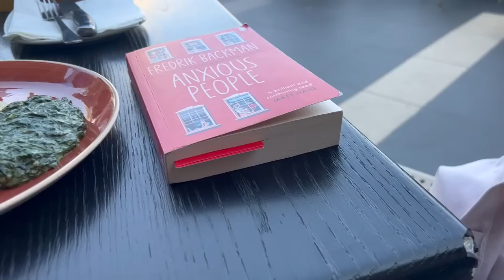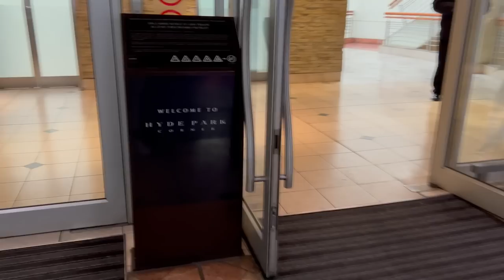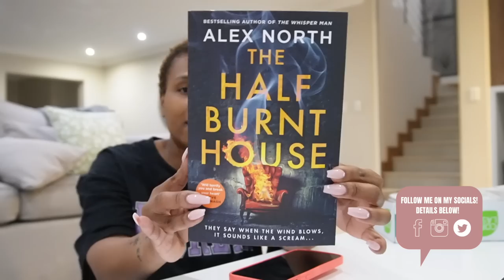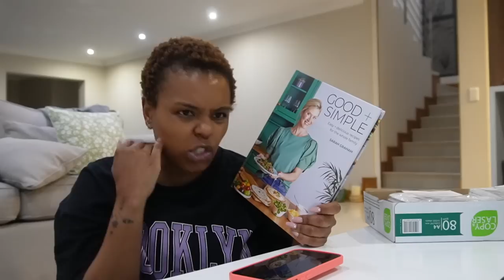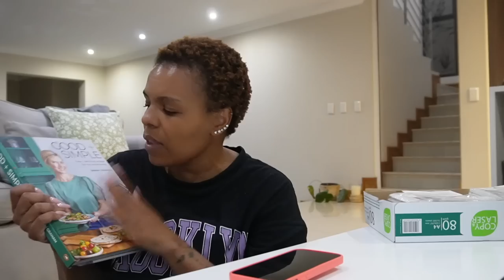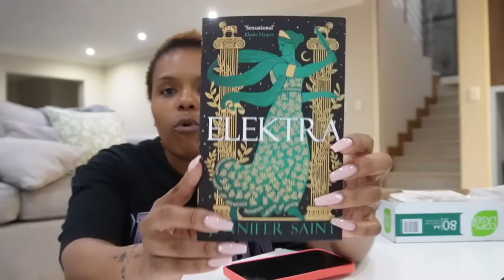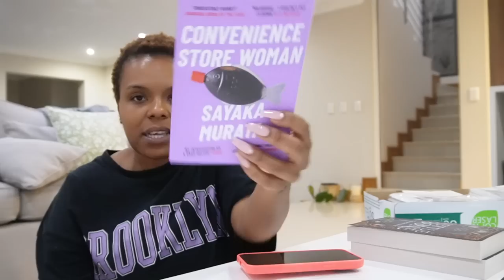JoziIntrovertDiaries|| Being an introvert in my 30s: birthday, gifts/pr, self care at home, & more!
Hey friends!

Back again with another vlog!

Hang out with me as I hang out at home, practising self care, running errands, spend the day with me and family and the ultimate fave! Getting new books and celebrating me!

Also join the space with JK and become an elite member of the squad! Thank you for choosing me, over and over again

xoxo
JK

JK.

Hi!

K.